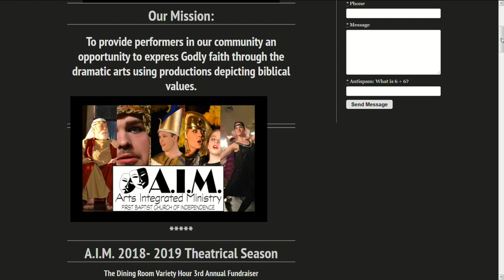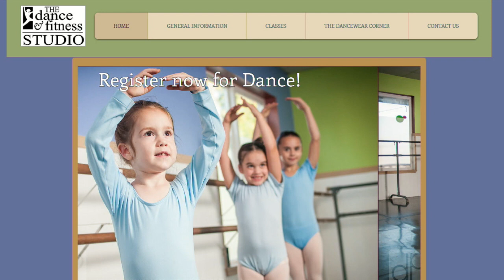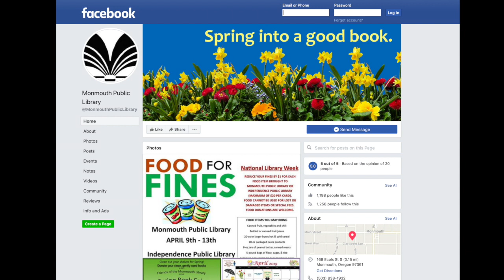Polk Salad April 2019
This month's guests include Janey Jefferson, Amy Rizo and Carrie Kasperick